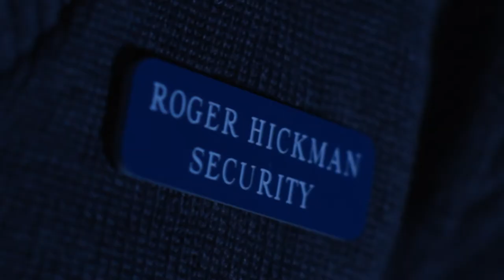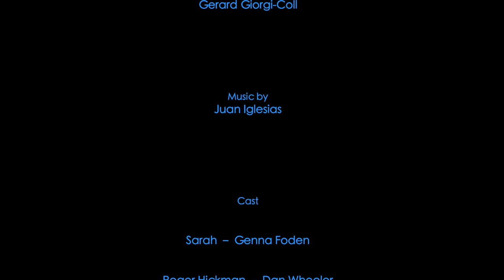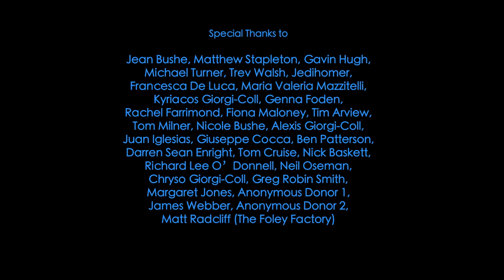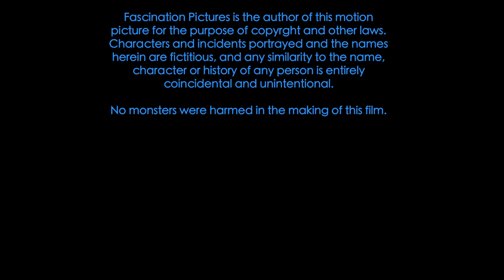BLACKOUT short film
Winner of best horror short film at Shriekfest 2012. Official selection of Hollyshorts festival 2012.

The nation has been struck by a mysterious electrical blackout, throwing the country into chaos. Criminals everywhere are using the lack of alarms CCTV to loot and rob all over the city. One group of opportunistic robbers move forward a planned job and break into an antiques warehouse, taking the security guard hostage along the way.
As the job nears completion they realise that something else is also making use of the blackout, something evil. Alliances must be formed if they are to escape what ever is hunting them from the darkness. To survive the night, they must stay in the light.

Blackout is a short film based on several ideas taken from a feature length script I am developing and looking to raise awareness. It was made to show the potential of the feature film whilst also creating a stand-alone film.